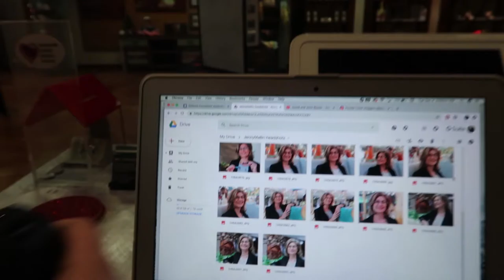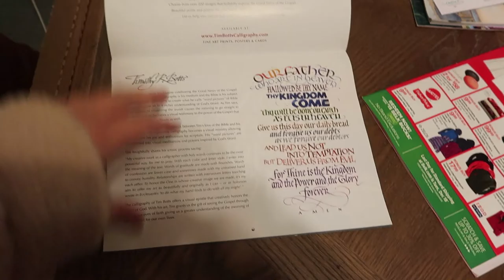» moving to new york city « » VLOGMAS DAY 5 «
We applied for a "position" at Casey Neistat's 368, went to Target and ate some food. Enjoy!

--- Equipment Used ---

• Microphone:
• Tripod:
• LUT/Preset:
• Font: City of Lights & Amatica SC